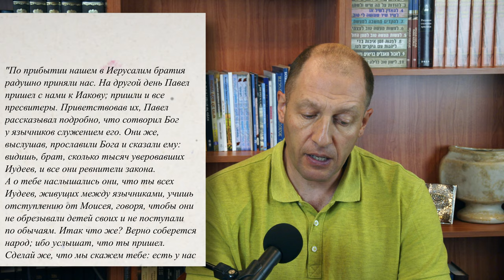"Фарисейство Апостола Павла" программа Александра Гольдберга Часть-3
Вопрос, который который поднимается в этой серии программ - остался ли Шауль (Апостол Павел) фарисеем после встречи с Господом Иешуа?  Что насчёт его иудаизма? Остался ли он иудеем? Претерпел ли его иудаизм какие-то изменения? Остался ли он фарисеем? Или же он полностью порвал с иудаизмом вообще, и с фарисейством в частности, и стал христианином? Приглашаем вместе с Александром Гольдбергом исследовать жизнь и служение Апостола Павла в контексте его формата веры.

Или с помощью банковского перевода:
BANK BEINLEUMI
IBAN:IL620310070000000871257